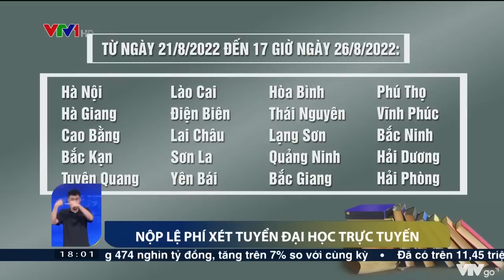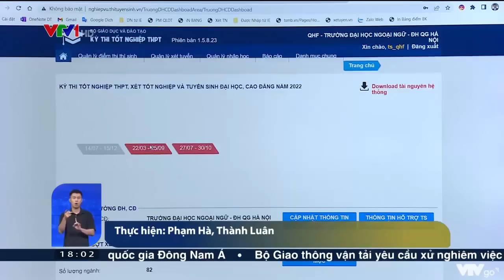Kết thúc đăng ký xét tuyển đại học | VTV24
Kết thúc thời hạn đăng ký nguyện vọng xét tuyển vào đại học của thí sinh. Cập nhật số liệu mới nhất từ phóng viên giáo dục.